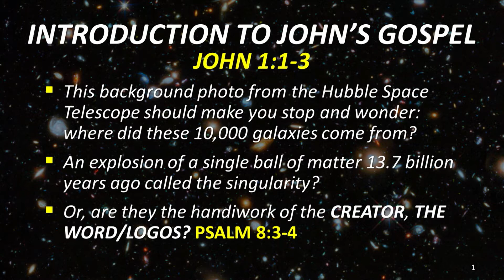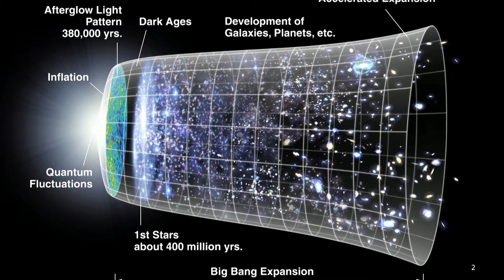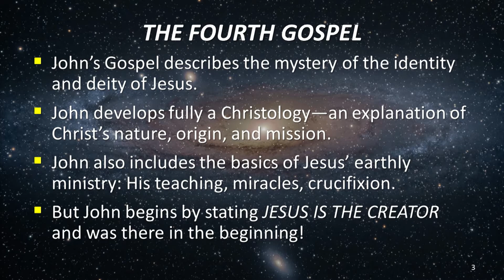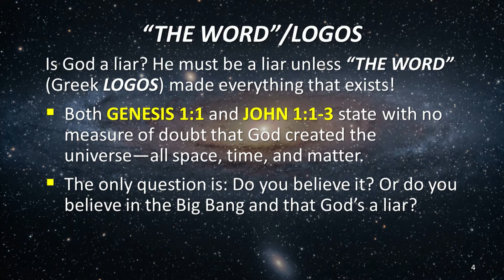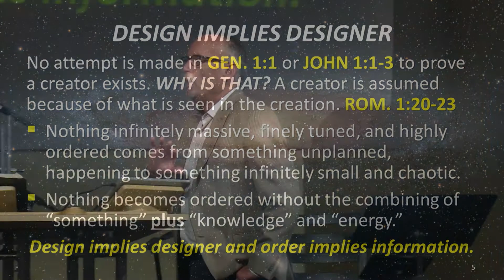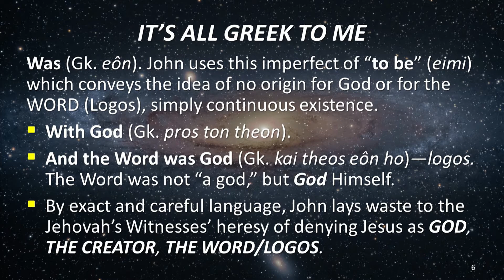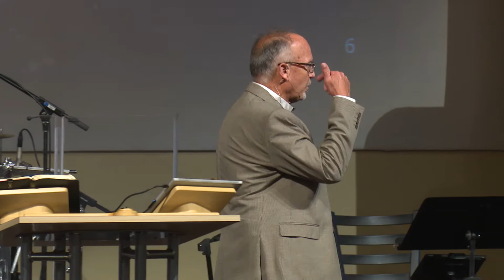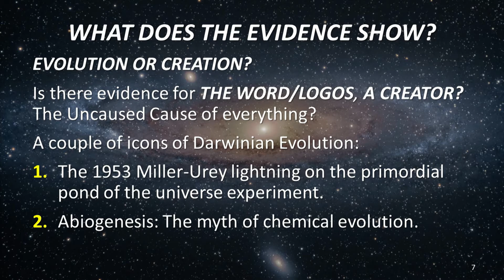Introduction to John: The Word Logos (John 1:1-3) 8/6/17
This is the sermon from our Sunday morning service on 8/6/2017 titled “Introduction to John: The Word Logos” on John 1:1-3 with Pastor Jeff Gill.